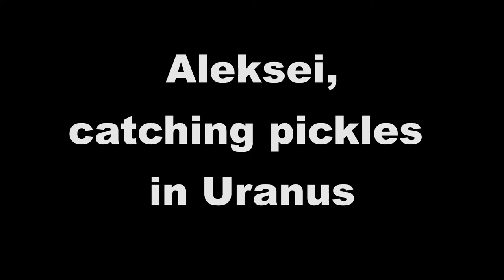Pitching pickles in Uranus? That makes a funny video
Why would you pitch a pickle in Uranus?
Maybe because it makes having a pickle in Uranus sexy?

I don't know, but it sure is a funny video to watch.